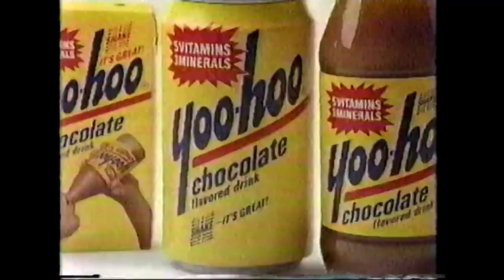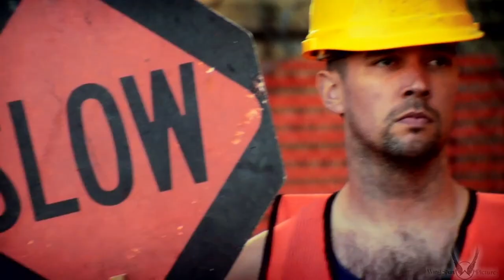ユーフーCM集 〜日本・米国版〜 1974年〜2018年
アメリカのチョコレート飲料『ユーフー』のCM集です。
日本では神奈川県を中心に大洋漁業（現在のマルハニチロ）がこの企業と提携し製造・販売されました。